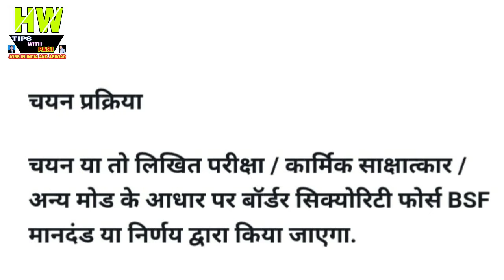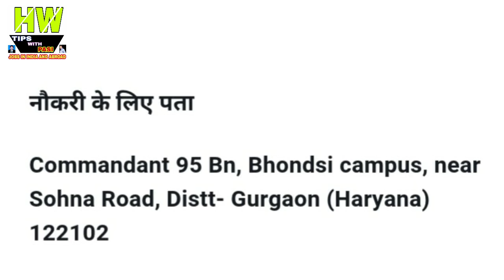BSF में नौकरी का सुनहरा मौका,92 हज़ार रु मिलेगी सैलरी Government job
1- P² News TV (Pasi Press News TV):-